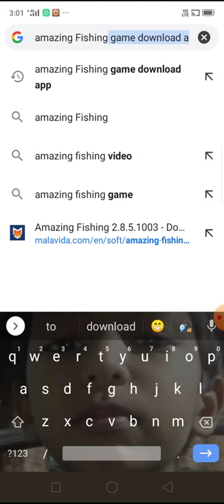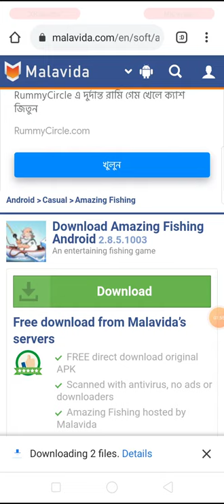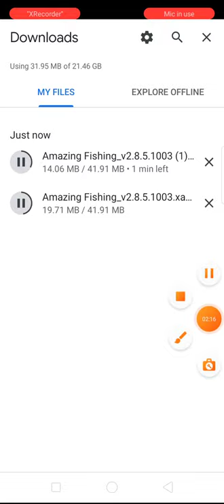amazing Fishing download 2021